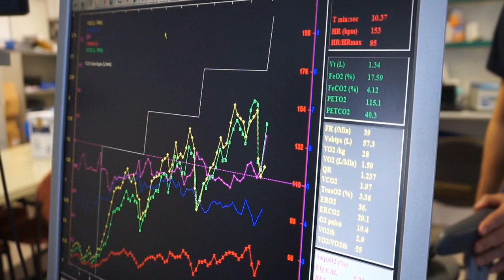Prueba de Esfuerzo con Gases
Aquí os muestro como es una prueba de esfuerzo con análisis de gases. El otro día me la hice y estoy super contenta. Beneficios: El primero y más importante, descartar que haya algún problema que nos impida seguir entrenando. Las pruebas de esfuerzo son realizadas por médicos deportivos, ellos analizarán los resultados y el comportamiento de nuestro corazón y podrán ver si hay algo que falla.
Una vez descartado cualquier problema, en una prueba de esfuerzo vamos a sacar muchos datos útiles para la planificación de nuestro entrenamiento:
Frecuencia cardíaca máxima: una cosa es nuestra frecuencia cardíaca máxima teórica y otra la práctica, que es la que vamos a obtener en esta prueba. Con este dato podemos calcular en % de pulsaciones las cargas del entrenamiento o saber a qué velocidad de carrera alcanzaremos el límite de nuestro corazón..

VO2max: es el consumo máximo de oxígeno que nuestro cuerpo puede procesar. A mayor volumen, mayor resistencia, ya que podemos obtener más energía en los procesos de quema de hidratos de carbono y grasas. Este dato nos será útil para saber cuál es nuestro nivel de resistencia.

Umbral aeróbico (VT1): podremos ver con cuántas pulsaciones y a qué velocidad estamos utilizando de forma mayoritaria el metabolismo aeróbico. Esto nos servirá para establecer la intensidad de nuestros rodajes en los entrenamientos, esa velocidad con la que nos sentimos cómodos entrenando y con la que podemos aguantar mucho tiempo. Entrenar por debajo de este umbral no nos proporcionará muchos beneficios a nivel de rendimiento..

Umbral anaeróbico (VT2): podemos decir que es el punto de transición entre el uso mayoritario del metabolismo aeróbico y anaeróbico. Ese punto en el cual empezamos a acumular más fatiga y ácido láctico. Sabiendo las pulsaciones y velocidad de nuestro umbral anaeróbico, podemos hacer una aproximación sobre a qué velocidad máxima podemos correr sin acumular fatiga. También nos servirá este dato para calcular la velocidad de las series en el entrenamiento.